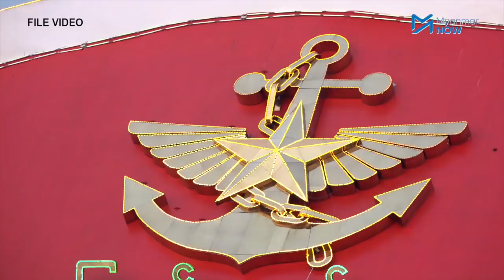“တစ်နေရာထဲကနေ ရာနဲ့ချီပြီး ထွက်ဖို့အထိ ပြင်းပြနေကြတယ်" - ဗိုလ်ကြီးညီသုတ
စစ်တပ်အတွင်း တင်းကျပ်ထားသည့်ကြားကပင် တပ်ကိုစွန့်ခွာကာ အာဏာဖီဆန်ရေးလှုပ်ရှားမှု(CDM)တွင် ဆက်လက်ပါဝင်လာမည့် တပ်မတော်သားအရေအတွက် ၅၀၀ခန့်ရှိနေပြီး ထိုအထဲတွင် ဗိုလ်မှူးကြီး ရာထူးအထိ ပါဝင်သည်ဟု CDM ဝင်မည့် တပ်မတော်သားများကို ချိတ်ဆက်ကူညီပေးနေသည့် ဗိုလ်ကြီးညီသုတက ပြောကြားသည်။

စစ်တပ်ကိုစွန့်ခွာလိုသည့် တပ်မတော်သားများကို စစ်ကောင်စီက တင်းကျပ်ထားသည့်ကြားကပင် ပြည်သူနှင့်ပူးပေါင်းလိုသူ များစွာရှိနေသည့် အခြေအနေများအပေါ် ဗိုလ်ကြီးညီသုတကို ဆက်သွယ်မေးမြန်းထားပါသည်။